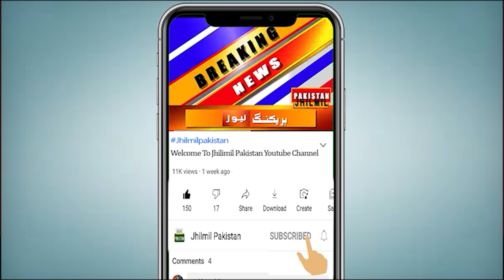Latest update of Karachi weather | Weather Today Karachi Sindh | Pakistan weather report Today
کراچی میں جاتی سردیاں، دن گرم اور راتیں ٹھنڈی، شہر قائد میں موسم سرما کی لہریں ختم، گرمی بڑھنا شروع ہو گئی۔ آپ کو بتاتے چلیں کہ کراچی میں موسم سرما کا اختتام ہوتے ہی شہر میں اب سے دن گرم اور راتیں ٹھنڈی رہنے لگی ہیں۔ گرمی بڑھتے ہی پنکھے بھی چلنے لگے ۔ محکمہ موسمیات کے مطابق شہر قائد میں کم سے کم درجہ حرارت 15 ڈگری سینٹی گریڈ ریکارڈ کیا گیا ہے جبکہ آج زیادہ سے زیادہ درجہ حرارت 28 ڈگری سینٹی گریڈ رہنے کا امکان ہے۔ محکمہ موسمیات کے مطابق آئندہ چوبیس گھنٹوں کے دوران موسم خشک رہے گا تاہم شہر میں ہوائیں 10 کلو میٹر فی گھنٹہ کی رفتار سے چل رہی ہیں۔ دوسری جانب ملک کے بیشتر شہروں آج  موسم سرد اورخشک  جبکہ بالائی علاقوں میں شدید سردرہنے کا امکان ہے۔
تازہ ترین اپڈیٹ کے مطابق  آج اسلام آباد سمیت پنجاب کے  بیشتر اضلاع میں موسم سرد اور خشک رہے گا جبکہ میدانی علاقوں میں صبح اور رات کے اوقات میں دھند پڑنے کا امکان ہے۔

Topics Cover In this Video:
Weather
Weather report
forecast
karachi weather
tomorrow weather report
Karachi
monsoon 2022
karachi
siberian winds in karachi
karachi today
Sindh Weather
Weather karachi
Karachi Weather
Sindh Weather
Today Weather
Weather Today Karachi Sindh
Weather Karachi
today weather
weather today
karachi weather
mehkma mosmiyat
karachi weather
tez hawaein
tez hawa da jholaa in karachi
karachi hawa

Weather update tonight and tomorrow | Rains snow and cold update | Pakistan weather report | Alert 🛑
Today weather update | Massive rains are coming | Pakistan weather forecast | weather report alert🛑
Rain is coming back | weather report | Pakistan weather forecast | weather update
Sindh weather today | punjab weather update | karachi weather today | weather karachi update | Rains
Stormy weather report | Today weather report | cold rains and hailstorm alert | Pak weather update 🛑
Incredible weather update | Pakistan weather forecast | Stormy rains cold and snowfall alert 🛑